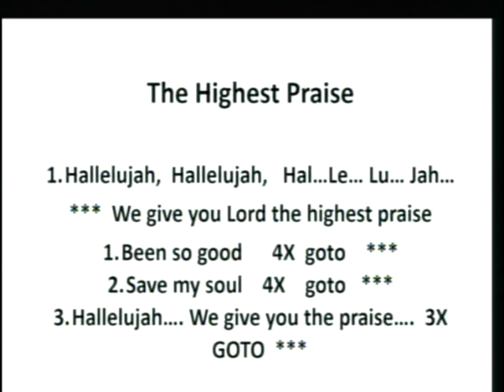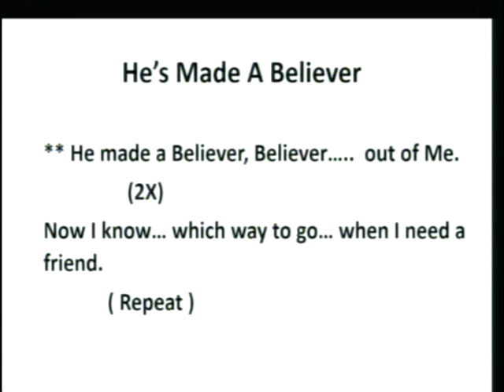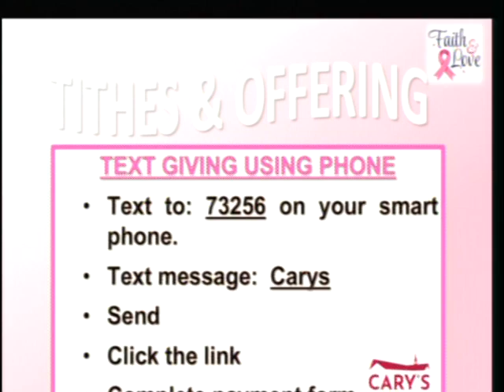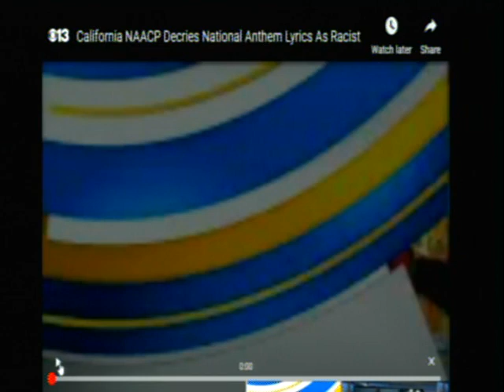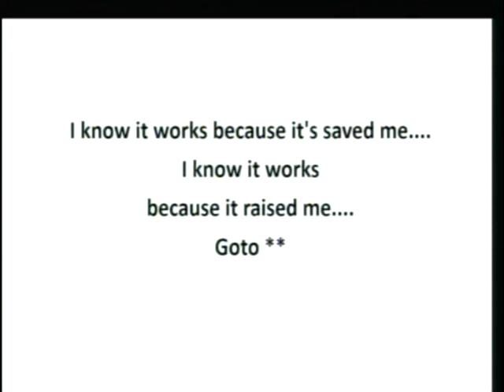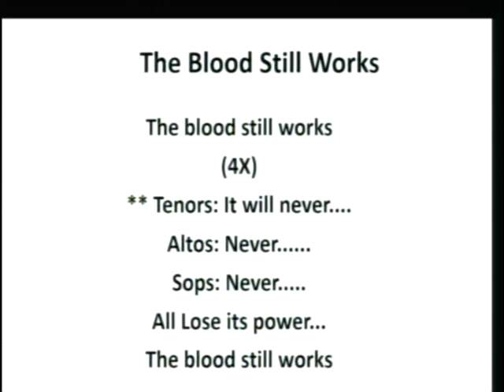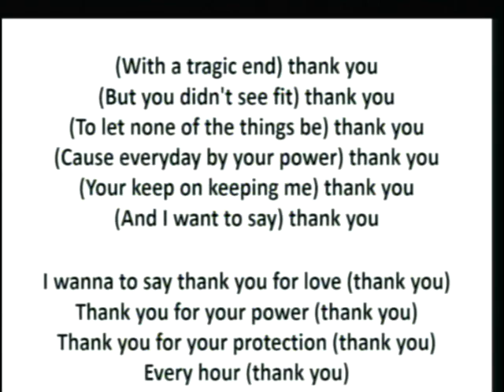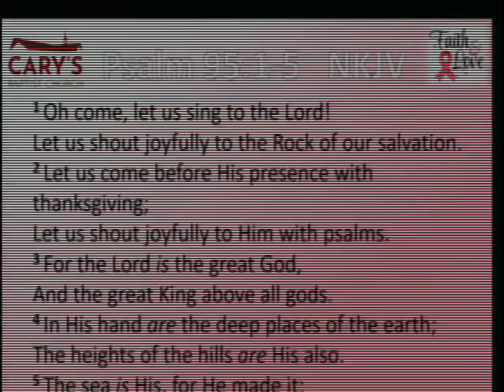Corporate Worship | Cary's Baptist Church | Sermon